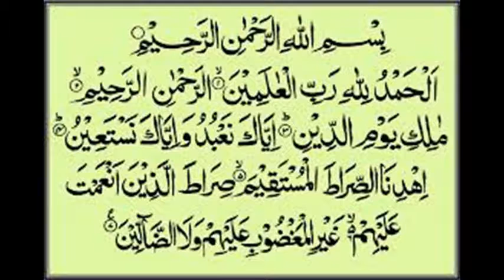Jo Allah Keliye Mohabbat Aur Nafrat Kare Aur De Aur Rokle Usne Iman Mukammal Kar Liya Faiz Syed